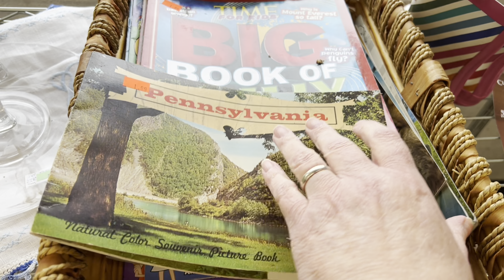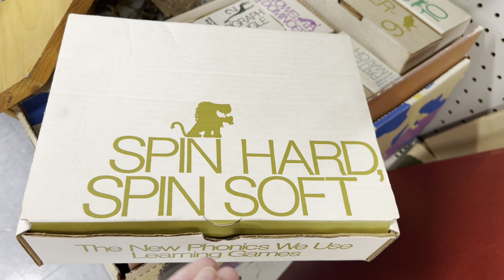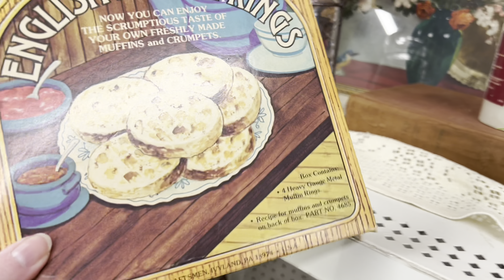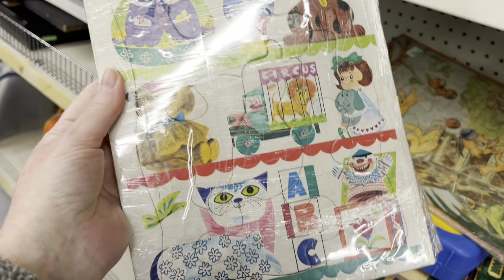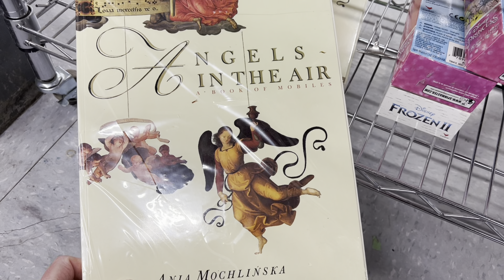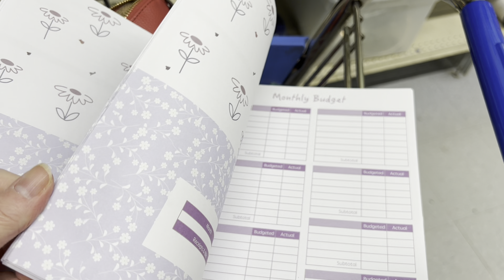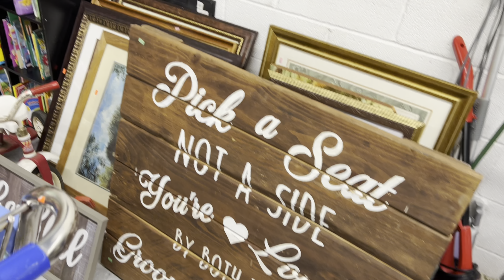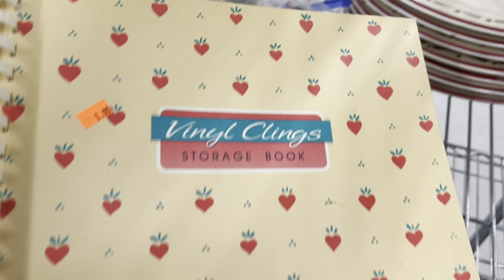Thrift With Me | GOODWILL | Bring Romance Into The Bedroom ♥️🙉❤️